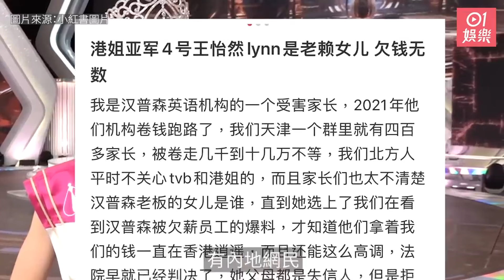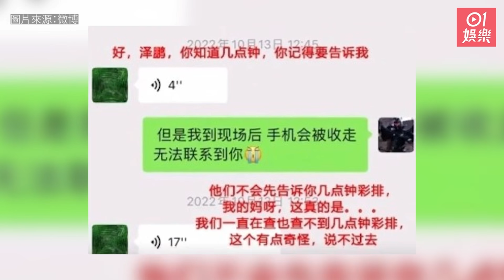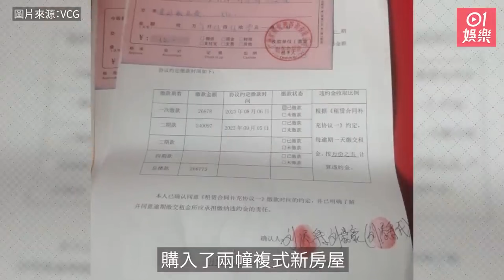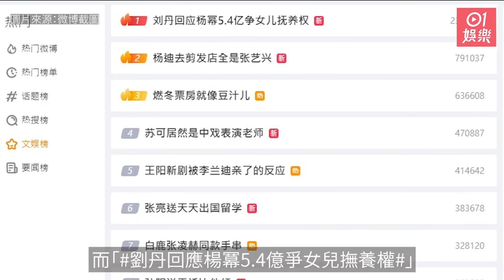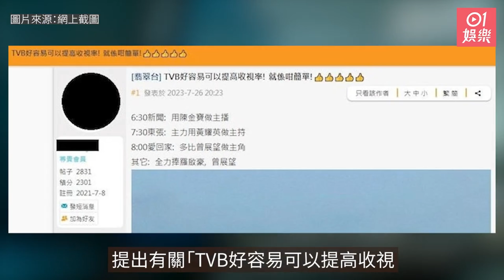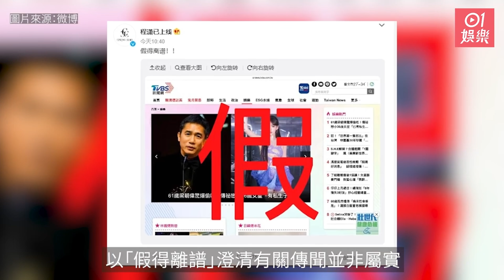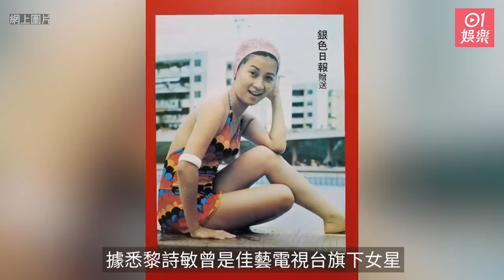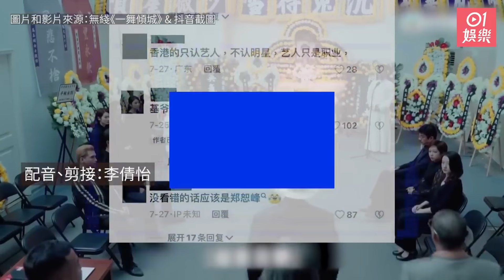【8月娛樂焦點】李玟生前疑淚控《中國好聲音》9分鐘錄音流出 紀錄全面睇｜張學友演唱會前突然頭暈 唱歌時發生意外倒在地上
【8月娛樂焦點】李玟生前疑淚控《中國好聲音》9分鐘錄音流出　紀錄全面睇｜張學友演唱會｜演唱會前突然頭暈　唱歌時發生意外倒在地上

00:00 香港小姐亞軍王怡然父母疑欠款千萬走佬
01:30 李玟84歲母親現身商場顯憔悴曾不吃不睡令人擔憂
02:01 李玟丈夫Bruce離開引發大混亂
03:13 李玟生前疑淚控《中國好聲音》9分鐘錄音流出
04:10 李玟疑被《好聲音》副導演欺負　柳驪遭起底「家世背景不可撼動」
05:14 甄妮為李玟發聲連環爆料　突然提及王菲謝霆鋒？
06:32 72歲秦始皇劉永買樓慘墮入騙案痛失老本　分享被騙經歷望警惕市民
07:14 TVB小生疑與美女車廂纏綿車Cam片流出 飛擒大攬變「安心2 0」？
08:14 劉丹回應楊冪5.4億爭小糯米撫養權熱搜登頂　一句話露玄機惹熱議
09:21 朱晨麗忽然傳大肚　男方為馬主S先生身家豐厚高大靚仔
10:24 容祖兒演唱會｜離奇飛咪掉中觀眾　嚇到慘叫：心臟停止跳動2秒
12:09 張學友演唱會｜演唱會前突然頭暈　唱歌時發生意外倒在地上
13:23 網民建議TVB重用呢4位即可提升收視　看似無厘頭其實又錯唔晒
14:01 86歲謝賢頻傳身體轉差近況終曝光　揸拐杖行路腰板挺直
14:35 內地瘋傳梁朝偉秘戀25歲女偶像成熱搜　女方即時以4字作回應
15:51 「港版羅拉」戴眼鏡有驚喜紋身搶鏡　超強臂力不輸男人惹心痛
16:39 鄭欣宜神隱第4個月終再現身　旅客西環餐廳偶遇身形勁瘦削
17:26 梁敏巧唔再做《東張西望》？　一句說話露玄機網民勁大反應
18:09 羅嘉良最新近照曝光蒼老不少　整體感覺令網民非常擔心
18:52 梁洛施疑帶14歲大仔李長治出席婚宴　兩母子手挽手合照心情大靚
19:35 前亞視一線女星北上回流TVB電視城開工　疑被指亞視味濃火爆回應
21:01 群姐年輕索女照被瘋傳　親兒爆許思敏原來是混血兒：良好基因遺傳
21:31 傳楊冪擲5.4億港幣爭小糯米撫養權　劉愷威保愛女疑改加拿大國籍
22:34 黃光亮唱抖音洗腦神曲《我沒K》　爆笑問歌詞點解罕露可愛一面
23:22「ETV一哥」童星成展權神隱17年　愈大愈型賣洋酒做埋亞洲區經理
24:08 李玟老公Bruce首談渣男指控親揭關係不完美　惹李思林7字驚人回應
24:55 劉松仁微博曬舊相尋找佳視女星　息影多年曾演《神鵰俠侶》
25:36 盤點6大女神嫁內地老公近況　鍾麗緹遭奶奶怪冇仔生陳松伶勁恩愛
27:37 汪明荃慘遭羅家英出賣底褲顏色　場面尷尬發火大鬧：搞錯呀你
28:35 甄妮送別李玟後與劉嘉玲聚會　獨女似足媽咪曾藏身世之謎25年
29:22 68歲TVB綠葉王一人搭地鐵　抖音網民大讚貼地更勝內地明星